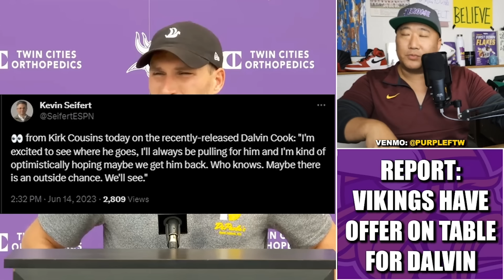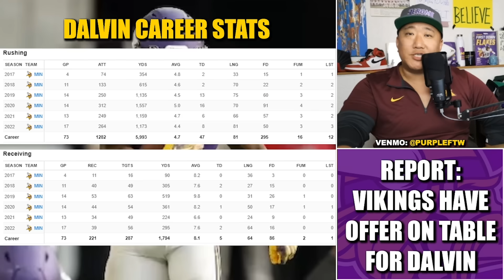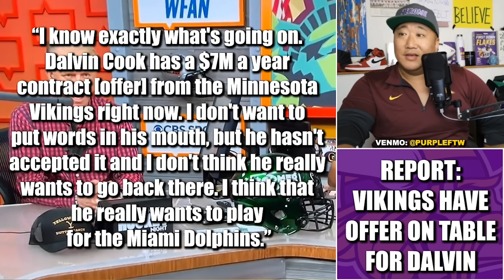REPORT: Vikings Have $7M Offer on Table for Dalvin Cook??? 🤔👀👀👀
The Minnesota Vikings reportedly have a $7M/year offer on the table for running back Dalvin Cook, who they released earlier in the offseason, according to WFAN's Boomer Esaiason. WHAT?!